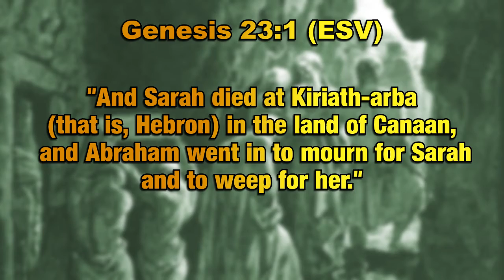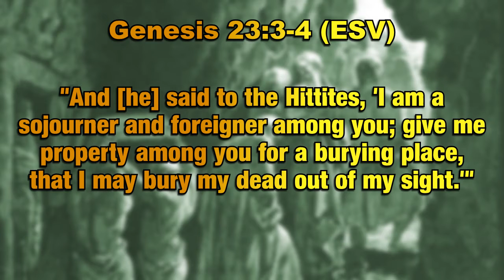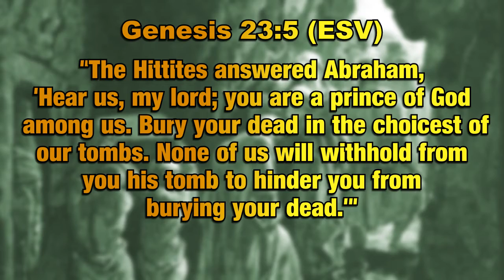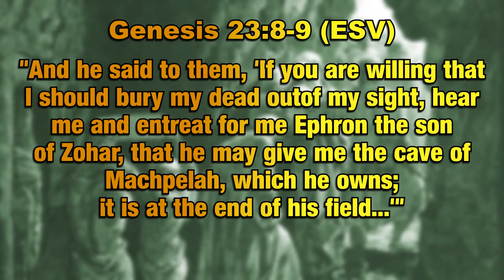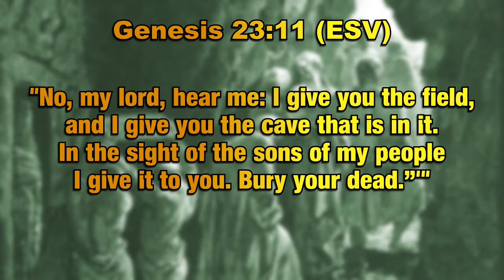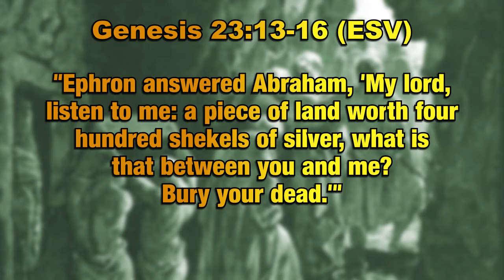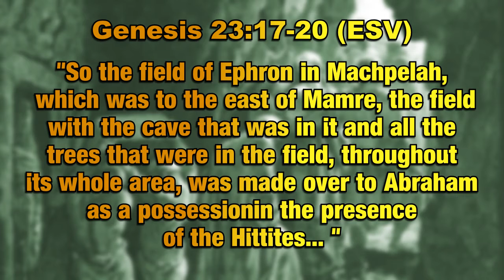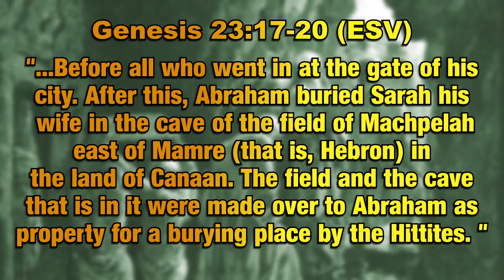Small Beginnings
Genesis 23; God has promised Abraham the land of Canaan, but he owns no land.  At the death of his wife, Sarah, he acquires a small piece of land where he can bury her.  This is the first small token of land that will become the whole land in the future.  Here we see the small beginnings of God's universal work.